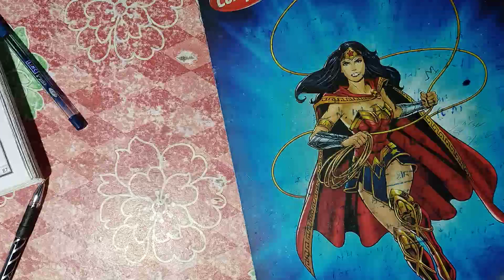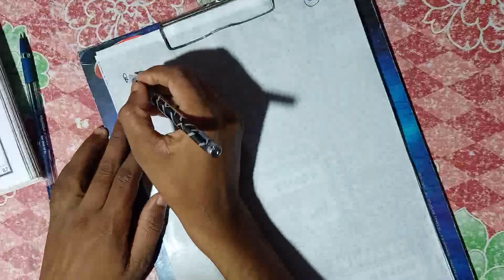Gravity introduction physics SSC/RRB lecture-43